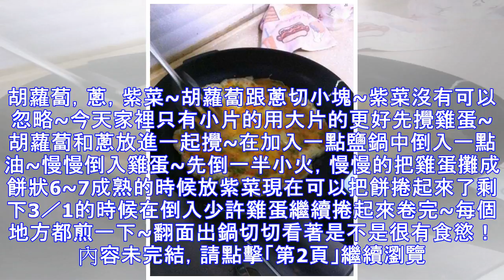雞蛋別再炒著吃了，換種新做法，營養又美味，全家人都大讚好吃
這個雞蛋卷，第一次嘗試這樣做，味道確實很不錯，不光孩子，就連孩子爸爸都大讚好吃，在蛋液中添加了胡蘿蔔和香蔥，沖淡了雞蛋原有的味道，使得整款雞蛋卷口感變得清新且富有營養，有沒有被圖片吸引到朋友嗎，不如你也試著在家給家人做著吃？不但簡單方便，而且美味健康營養。如果外出自己親手做上一份雞蛋卷，途中用來充饑也是不錯滴。胡蘿蔔，蔥，紫菜~胡蘿蔔跟蔥切小塊~紫菜沒有可以忽略~今天家裡只有小片的用大片的更好先攪雞蛋~胡蘿蔔和蔥放進一起攪~在加入一點鹽鍋中倒入一點油~慢慢倒入雞蛋~先倒一半小火，慢慢的把雞蛋攤成餅狀6~7成熟的時候放紫菜現在可以把餅捲起來了剩下3／1的時候在倒入少許雞蛋繼續捲起來卷完~每個地方...